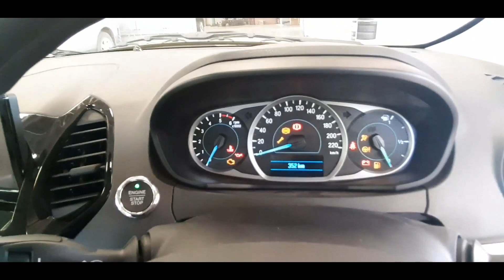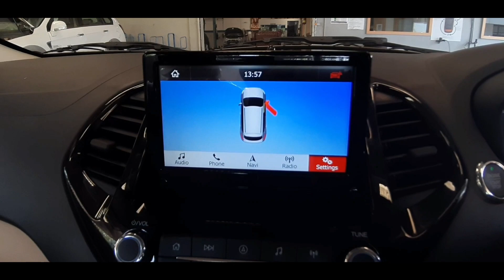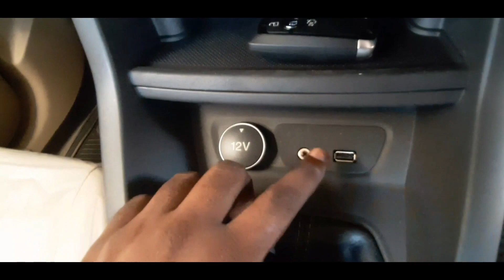Ford aspire bs6 model| titanium plus|price, mileage,colour|depth review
The all new FORD ASPIRE BS6 MODEL come's with new bs6 complaint engine and this is the major change in this car.All things are same as previous bs4 model.There is two engine option in FORD ASPIRE which is 1.2 L Ti-VCT petrol engine and 1.5 L TDCi diesel engine.It comes with manual transmisson there is no update about amt in this car.

VARDHMAN FORD
N.H.-6 G.E. ROAD,KUMHARI DIST.-DURG